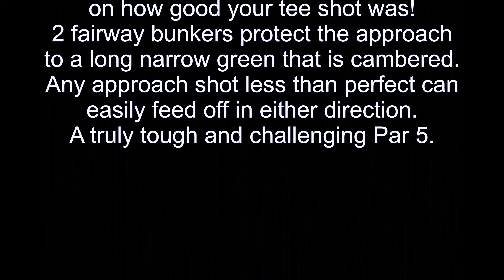OPGC Hole 16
Hole 16 (Stroke Index 6)
This is the first of 2 consecutive Par 5's and the longest hole on the course. The tee shot is a very different prospect when played from the competition tee, requiring a long and true shot. You are faced with an avenue of trees right and left leaving you in no doubt as to where you must hit your drive! Your second shot requires consideration as to whether you attempt to fly the cross ditch or to lay-up, a decision dependent on how good your tee shot was!!
2 fairway bunkers protect the approach to a long narrow green that is cambered. Any approach shot less than perfect can easily feed off in either direction. A truly tough and challenging Par 5.